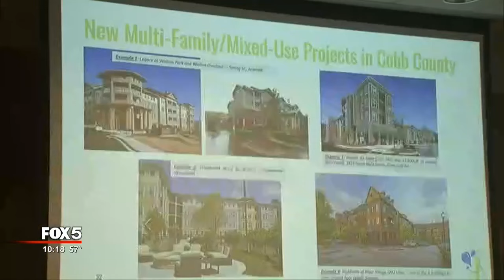Community planning concerns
They came wearing “I love Mayberry” buttons intent on having their concerns heard. Instead, many Powder Springs said they felt shut out at Tuesday night’s Comprehensive Planning meeting.
“We are not here for you to give us this and just shut us down,” one man told city officials.
He and others have worries over a potential high density 200-unit apartment complex and parking lot changing the small town feel of the historic downtown Powder Springs area.
They were told the structure of the comprehensive plan review meeting did not allow for public comment on their concerns over the apartments.